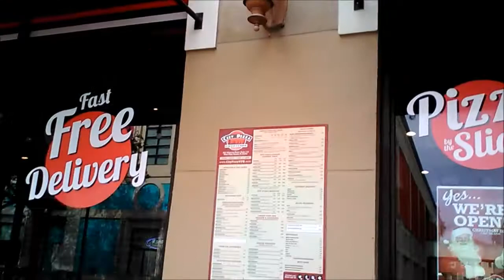West Palm X Mas Eve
Christmas Eve in City Center downtown West Palm Beach. Touring City Center and Clematis Street down to the Intracoastal waterway.